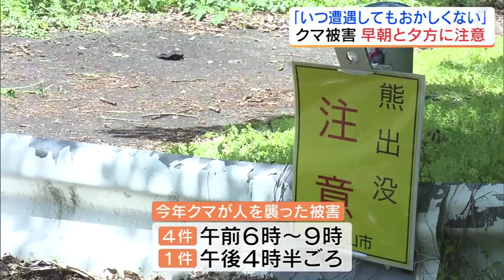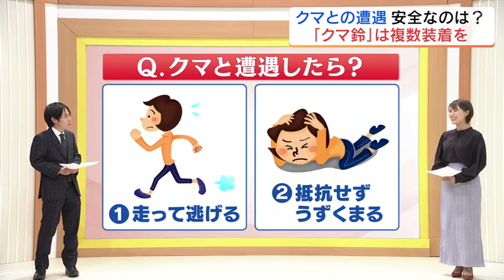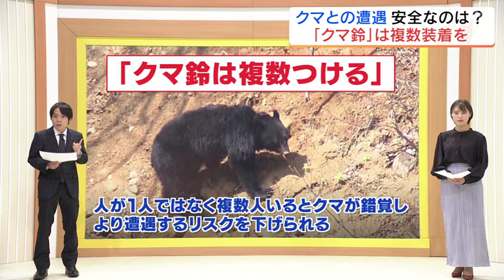「いつどこで遭ってもおかしくない」相次ぐクマ被害に専門家 共通点は『早朝と夕方』福島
福島県では、今年に入って、人がクマに襲われる被害が5件ありました。注意したいのは、早朝と夕方です。福島大学で、野生動物の生態を研究する望月翔太准教授は、今年クマが人を襲ったケースには「ある共通点」があると指摘します。福島大学食農学類・望月翔太准教授「朝早くと夕方が比較的クマが活動しやすい時間と言われている」今年、人がクマに襲われた5件のうち、4件が午前6時から9時までの朝早い時間帯で、5日の1件は午後4時半ごろでした。望月翔太准教授「（朝と夕方は）涼しい時間帯なので、クマにとっても比較的動きやすい」さらに、この時期は特に「親子グマ」に注意が必要だと話します。望月翔太准教授「親子グマと出会ってしまった場合は、母親はその子どもを守ろうとものすごく必死になるので、当然けがをするリスクも高まる」立て続けに発生する被害。望月准教授は「クマと遭遇するリスクが高まっていること」を改めて認識してほしいと呼びかけます。望月翔太准教授「いつどこでクマと遭ってもおかしくない時代になってる。例え自分の家の庭先であったとしても、外に一歩出ればクマがいるかもしれないと思って行動してほしい」実際にクマと遭遇したときは・・・では、実際にクマと遭遇した場合どうすればいいのでしょうか？次の2つのうち、正しい方法は？（1）走って逃げる
（2）抵抗せずその場にうずくまる正解は2番です。走って逃げるとクマは好奇心を持って追いかけてしまうので、襲われてしまうということです。そのため、致命傷になり得る頭を守りうずくまることが最善だということです。その場にうずくまるとそのままクマに襲われてしまわないか心配になりますが、望月准教授によりますと、いわゆる「人食いグマ」のようなクマは滅多にいないそうです。多くのクマは人間に対して「恐怖心」を抱いているので、抵抗されないことが分かればそのまま立ち去るということなんです。なので無理に抵抗しないことが大切です。そして、クマ対策として最も知られる「クマ鈴」は「1つではなく複数つける」ことを望月准教授は勧めています。人が1人ではなく複数人いるとクマが錯覚するので、より遭遇するリスクを下げられるということなんです。最も大切なのは、クマとの遭遇を避けることなので、この機会に対策を取るようにしましょう。